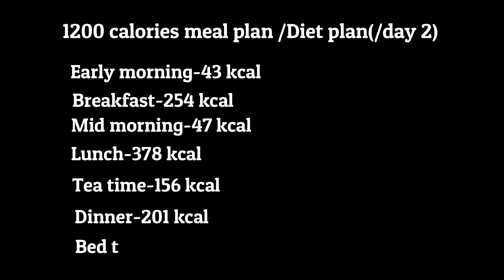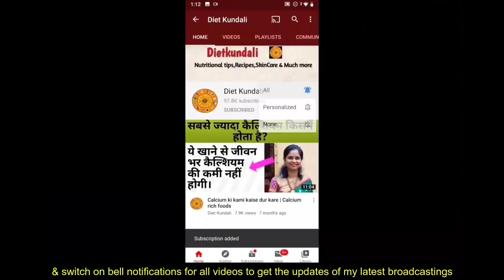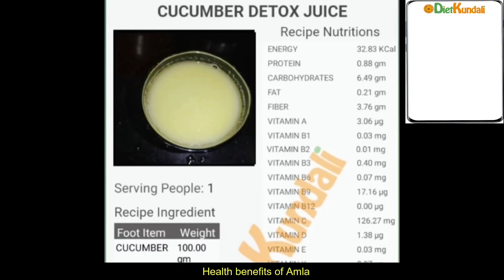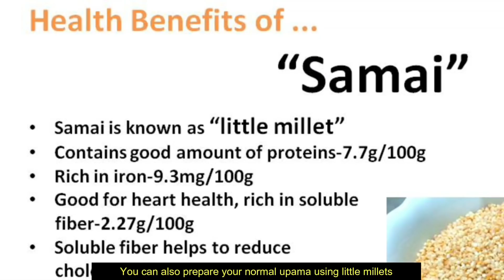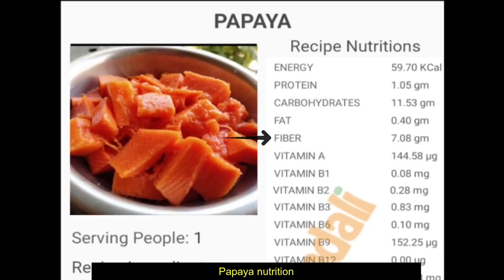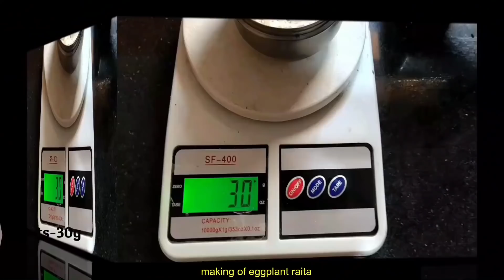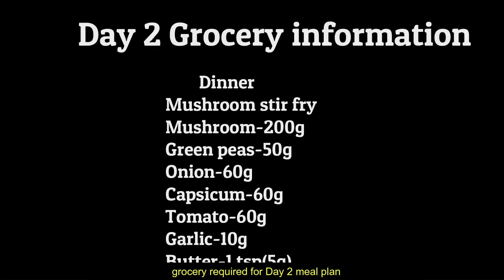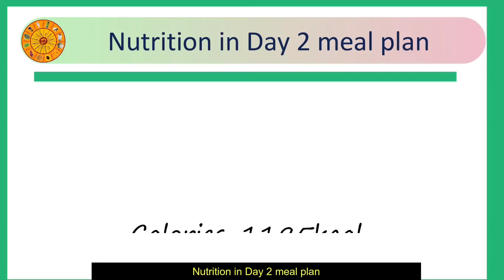Indian diet plan for weight loss | Full day diet plan for weight loss|1200 calorie meal plan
Indian diet plan for weight loss | Full day diet plan for weight loss | Weight loss diet plan | 1200 calorie meal plan
Hello friends, today I am going to share with you Indian diet plan for weight loss it is Day 2  diet plan for weight loss, it is 1200 calorie diet plan/meal plan  In today’s  diet plan will get 1195 kcaI, 54g protein, easy to prepare recipe and very healthy ,By today’s Indian diet plan for weight loss you will get an idea what to eat in full day Indian diet plan for weight loss. I will upload total 10 days diet plan video. If you follow these Indian diet plan for weight loss with regular exercise you can lose up to 10 kg in one month. Today I will share with you day 2 Indian diet plan for weight loss.
My Indian diet plan for weight loss can be followed by both men and women.

Note-Dear weight watchers, lose 10kg in this video a low-calorie diet plan is designed to create calorie deficient yet nutritional rich diet. The calorie deficit may vary as per your BMR and physical activity levels including physical exercise. Diet kundali doesn’t claim equal results on all.